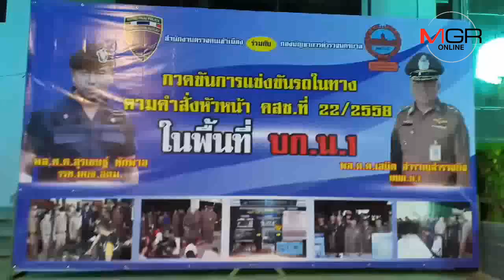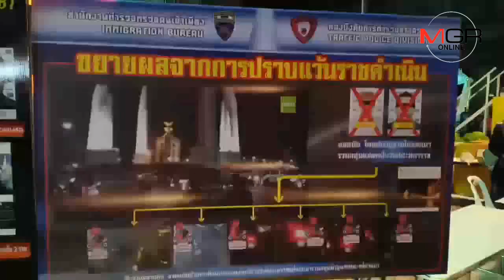บก.น.1จับแว้น 56 รายไปอบรม, สั่งบิ๊กไบค์เสียงดัง 63 คันห้ามใช้รถ 30 วัน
10/11/2018 บก.น.1จับแว้น 56 รายไปอบรม, สั่งบิ๊กไบค์เสียงดัง 63 คันห้ามใช้รถ 30 วัน
กวาดล้างเด็กและเยาวชน 56 รายออกมารวมกลุ่ม มั่วสุมกัน แข่งรถในทางสาธารณะพื้นที่ บก.น.1 และจับกุมแอดมินเพจเฟซบุ๊กชื่อ “เบียร์ลาย ห้วยขวาง” โพสต์ชักชวนแข่งรถบนถนนราชดำเนิน พร้อมตรวจบิ๊กไบค์เสียงดังเกินกว่ามาตรฐานกำหนด 63 คันออกคำสั่งห้ามใช้รถเป็นเวลา 30 วัน